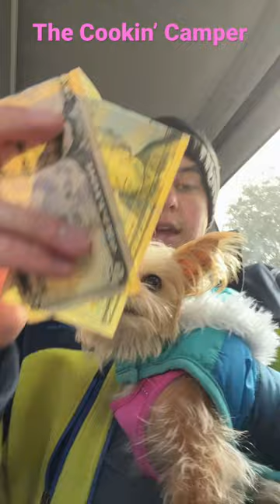Is $25 A Lot / Iowa Dairy Queen - The Cookin’ Camper